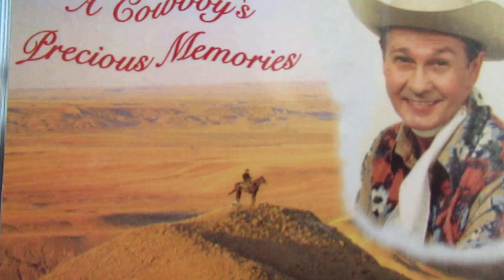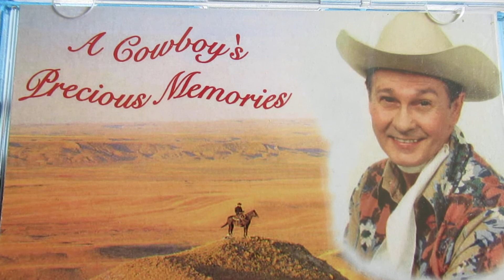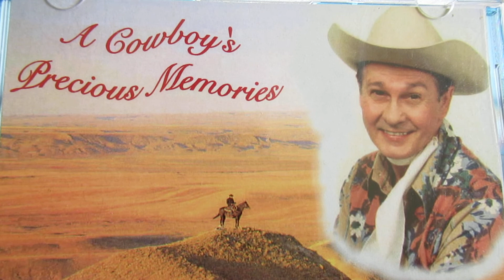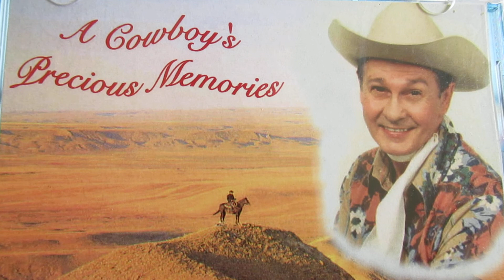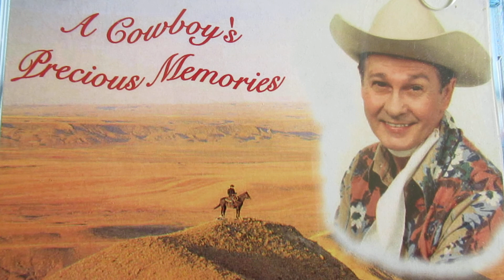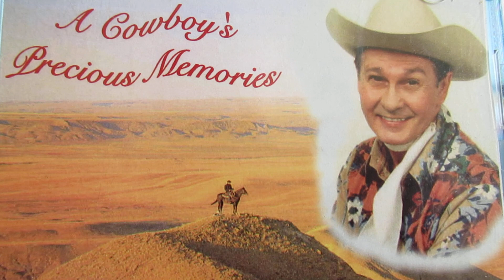A COWBOY REMEMBERS HIS GOD #4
From my CD "A Cowboy's Precious Memories" - 2003
GOD BLESS AMERICA - I sing with Diane Susek
A LITTLE KINDNESS - I sing with Cristy Lane
TAKE MY HAND LORD - just myself
SOFTLY AND TENDERLY - I sing with Cristy Lane
JESUS TOOK MY BURDEN - I sing with Slim Whitman